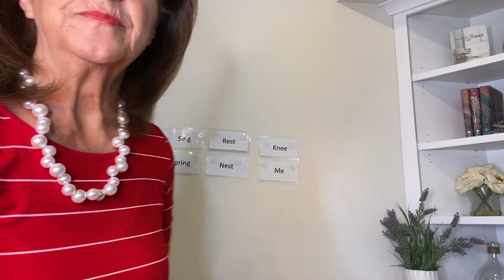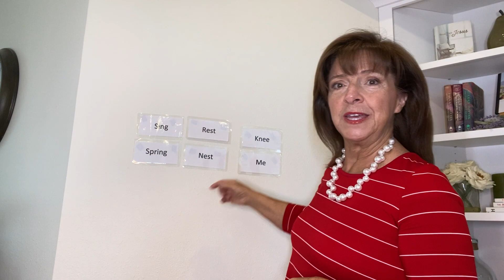Primary Singing Time, March 14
When I Am Baptized, The Church of Jesus Christ, and I Wonder When He Comes Again using hand signs, Paper Cup pop, Waves of the Sea and rhyming words to teach the songs.